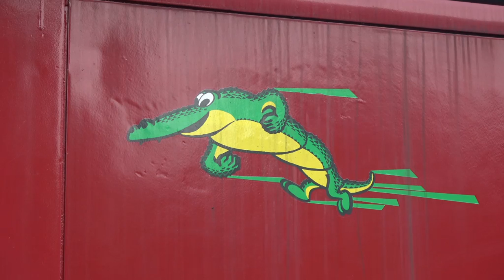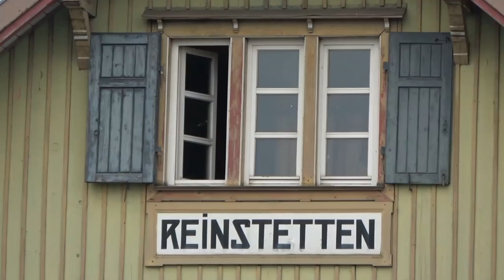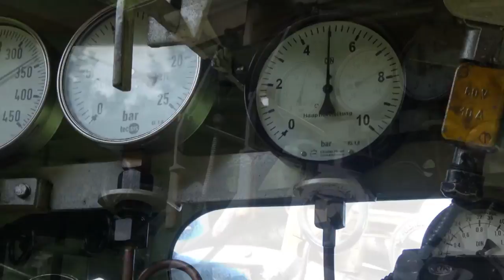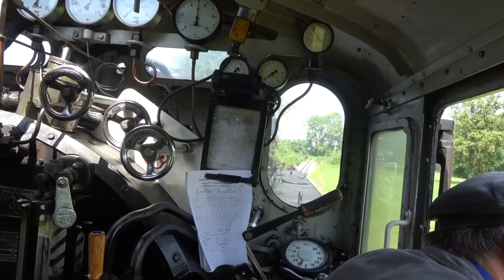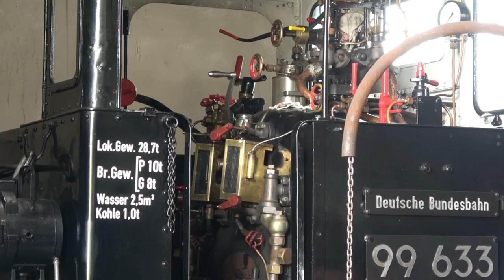Das Öchsle - Auf schmaler Spur durch's Schwabenland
Die Öchsle Museumsbahn gehört zu den wohl bekanntesten Museumsbahnen in Deutschland.

In diesem Video nehme ich sie mit an die Strecke und berichte über die Vergangenheit und Gegenwart der Bahn. Außerdem besichtigen wir 99 637 im Bahnhof Buchau.